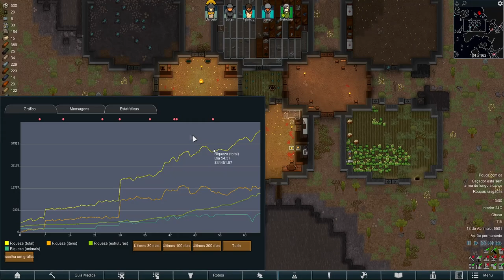🤠 Rimworld DLC 500% - O Amor está no ar... e o mal cheiro também. EP10